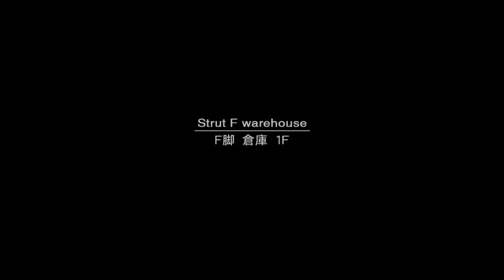MGS2: Extreme Mode - See I Got Skills - Part 02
Extreme mode playthrough collecting dog tags.

Gamertag and PSN: Runingfish007